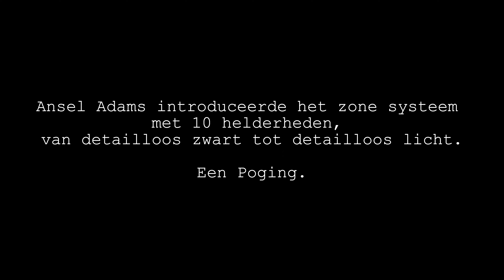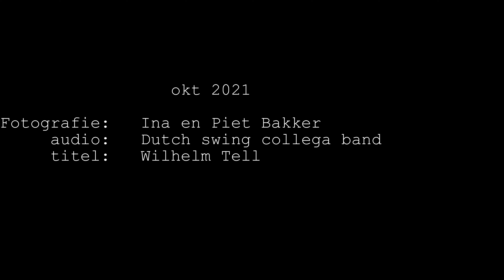Ansel Adams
Zwart wit bestanden